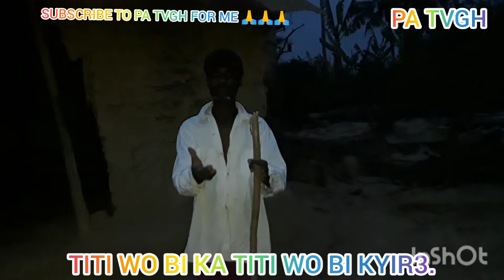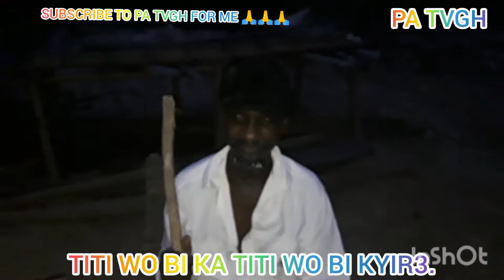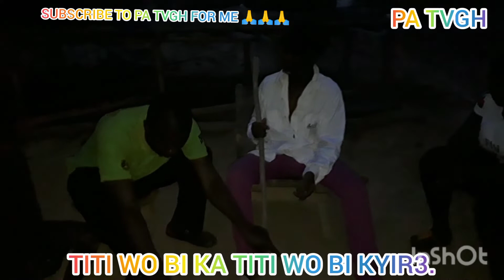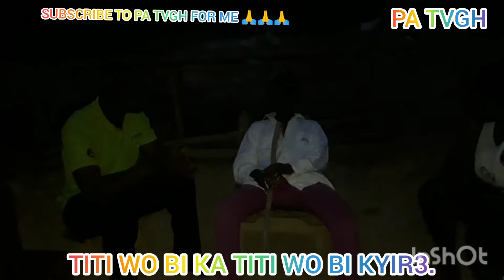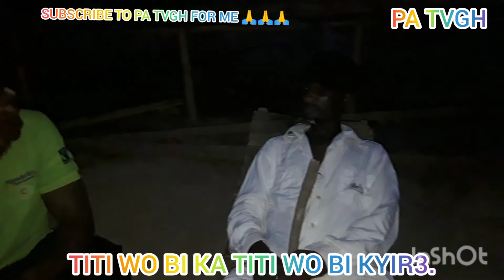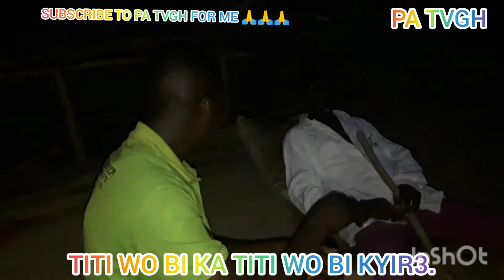May 9, 2022